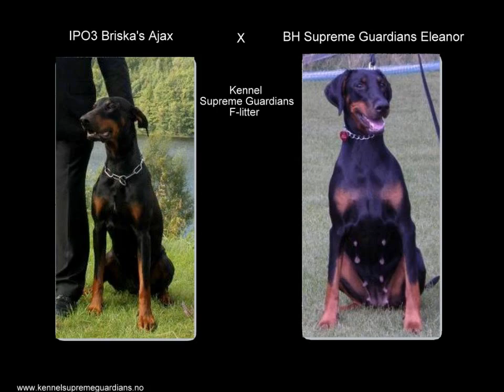Supreme Guardians puppies 5,5 weeks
dobermann